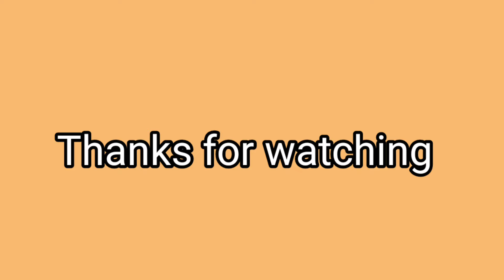बैलों से हल चलाए rameshraj vlog daily vlog